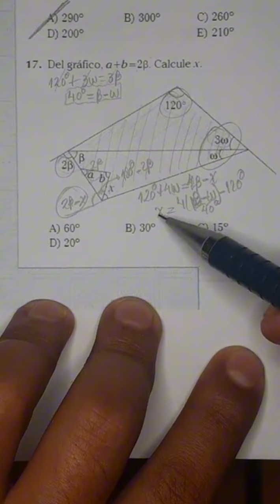Geometría. UNAM Unmsm matemáticas admisión uni unc unfv cepunt unt mateleccar